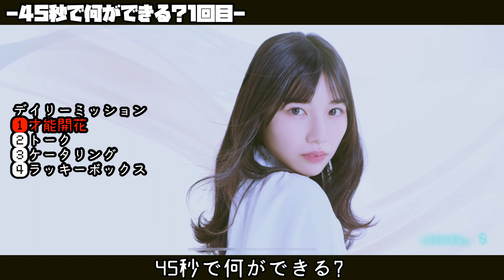【ユニゾンエアー】45秒で何ができる？ユニエアログインver.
本家様

毎日更新は途切れちゃった理由はまたどこかで話すね。
というか、この企画おもしろくない？？？？